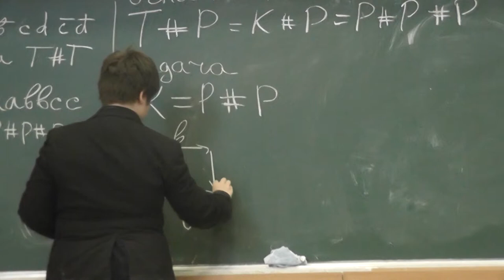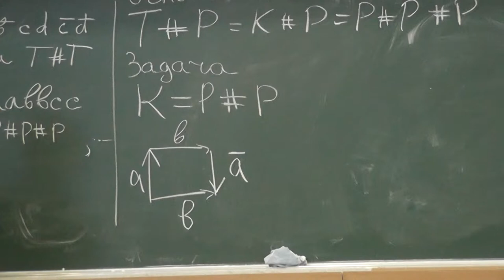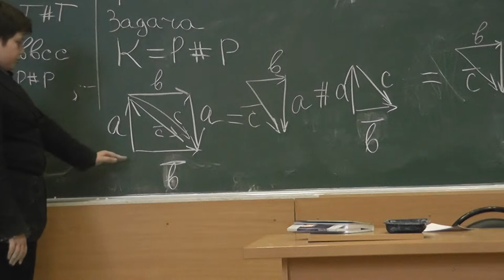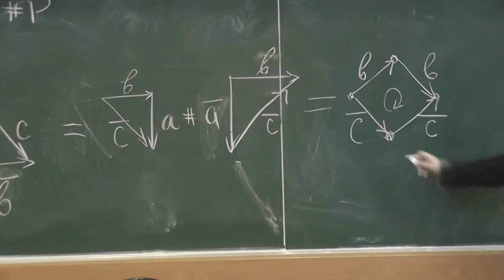120 Бутылку Клейна разрезаем на две проективные плоскости